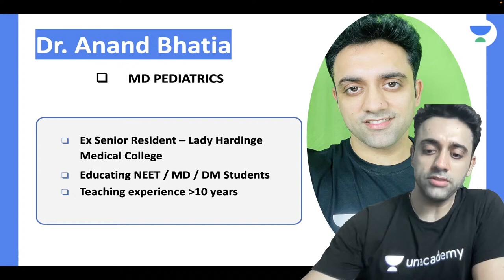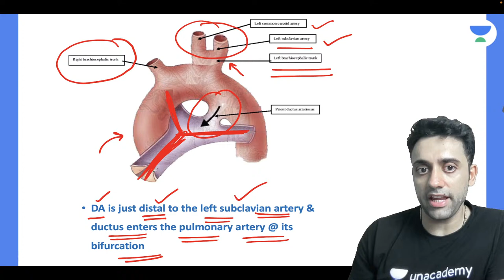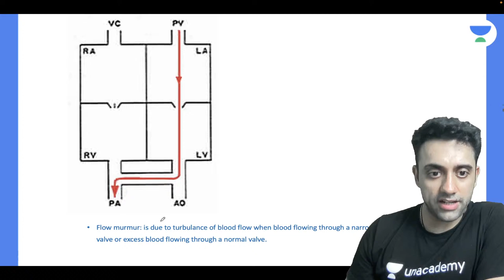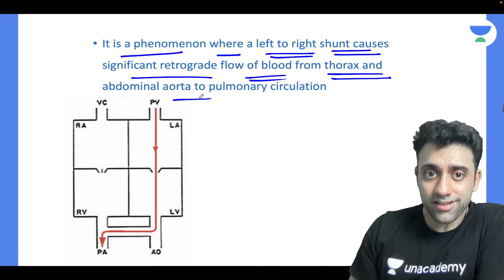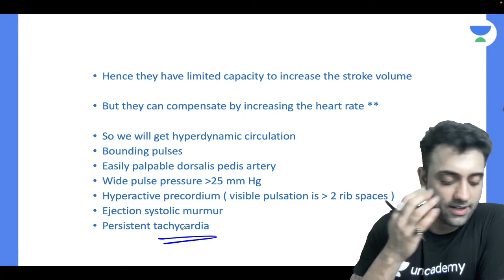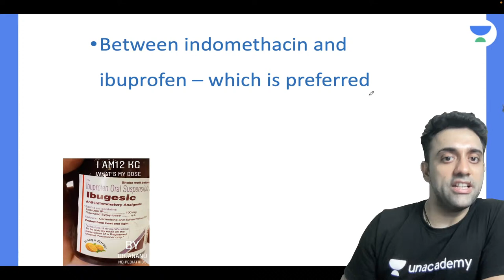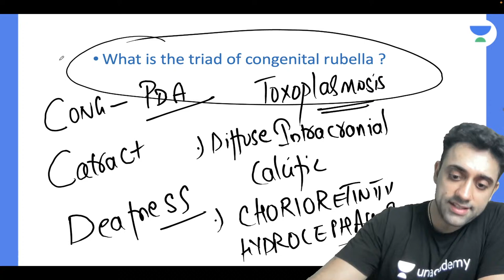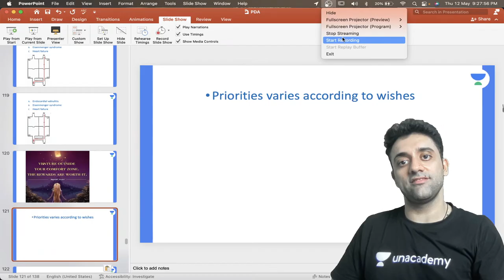Patent Ductus Arteriosus (Cardio part 5) | NEET PG / PEDIATRICS | Dr Anand Bhatia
In this session, educator Dr Anand Bhatia will be discussing Patent Ductus Arteriosus (Cardio part 5) from NEET PG / Pediatrics.

Call Dr Anand Bhatia's team on  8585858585 and take your NEET PG Preparations to the next level.

About the educator:  Dr.Anand Bhatia has done his MBBS from Bangalore, RGUHS. He has done his MD in the Field of Pediatrics & finished his senior residency from Lady Hardinge Medical Colllege. He has 5 years of experience in teaching in various offline & online colleges. He has recently appeared in MRCPCH. He is a renowned Pediatrician & top most in patient’s management.

You can enroll to Unacademy Subscription and get the following benefits:

1. Learn from your favourite teacher
2. Dedicated DOUBT sessions
3. One Subscription, Unlimited Access to Live Online Classes and Videos
4. Real-time interaction with best-in-class teachers
5. You can ask doubts in live online classes
6. Limited students in each Class
7. Download the videos & watch them offline